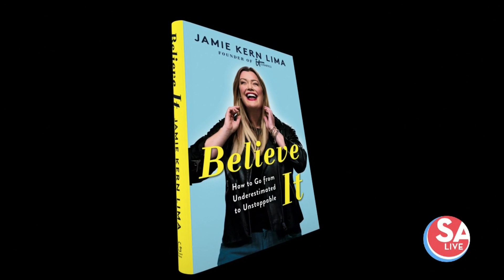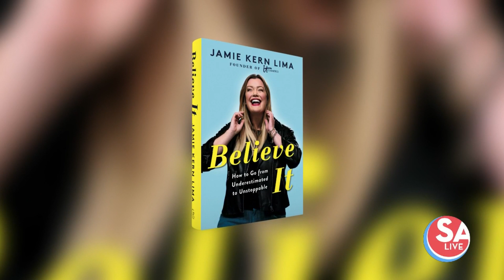Jamie Kern Lima shares how she created a $1.2 billion business in her new best-selling book | SA...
Jamie Kern Lima is inspiring women in her new book, "Believe it: How to Go from Underestimated to Unstoppable," which shares her journey to success--including all the struggles and a lot of "nos" before the "yeses"